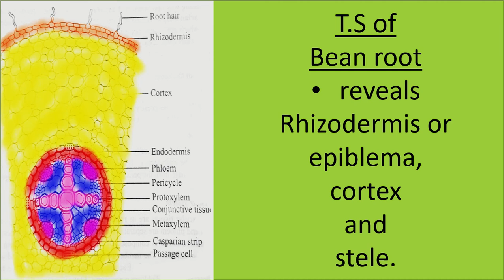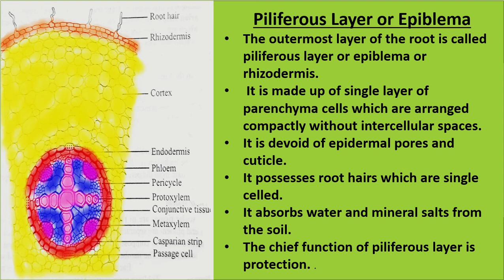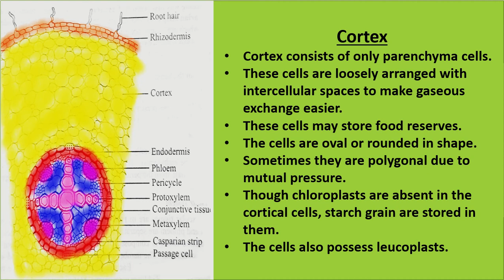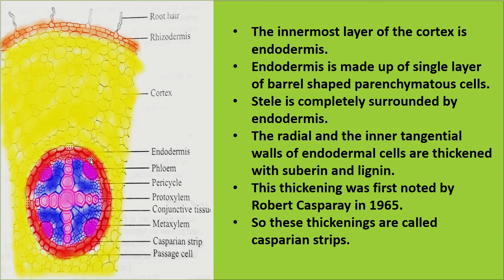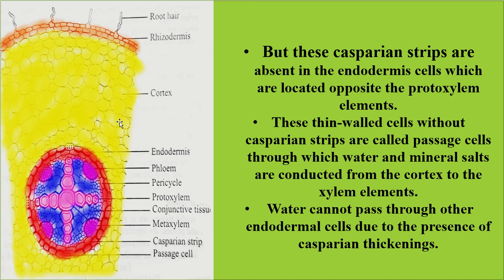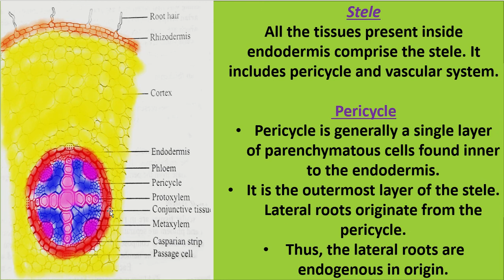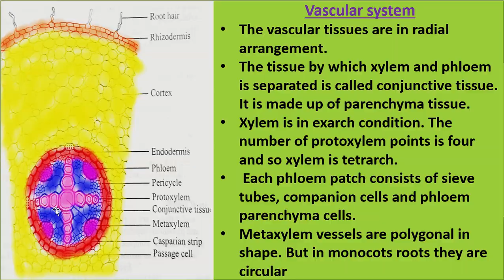Primary structure of dicot root (T.S of Bean root)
இந்த வீடியோ இரு விதை தாவரத்தின் வேர் திசுபகுதியை (Dicot root) பற்றியது.

TO know about  nostoc: a blue green algae in practical exam point of view, see below link

To KNOW ABOUT the CYMOSE inflorescence